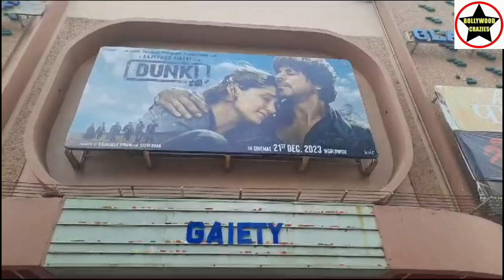Dunki Movie Huge Public Line Day 1 Afternoon Show At Gaiety Galaxy Theatre In Mumbai